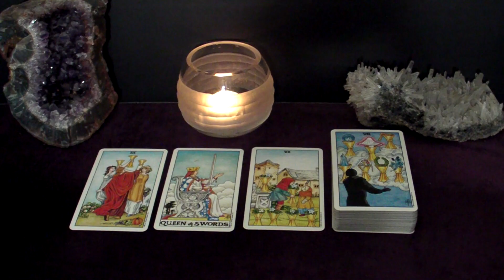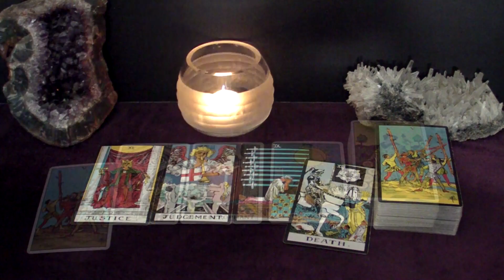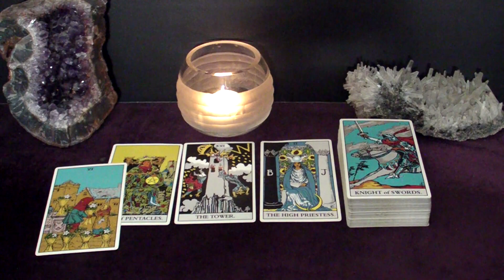PISCES - This New Offer Is So Serious, It's Overwhelming. They Want You BAD! | March 20-26 Tarot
Hi PISCES! This is your March 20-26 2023 Weekly Tarot Reading.

Spreads In This Reading:
00:00 Intro
00:25 New Love
05:06 Love in an Existing Relationship
06:44 Love from the Past
08:30 Work/Business/Finances
10:58 The Unexpected